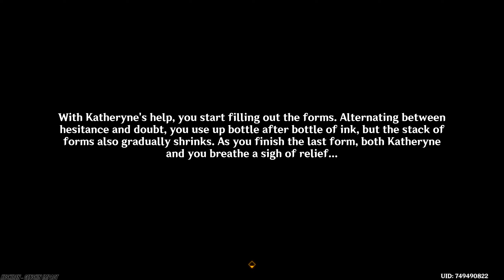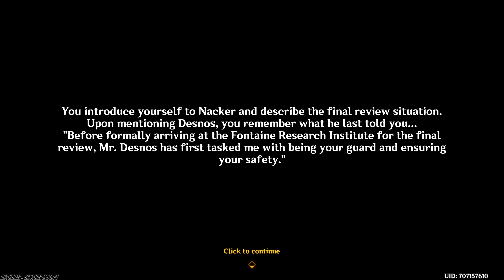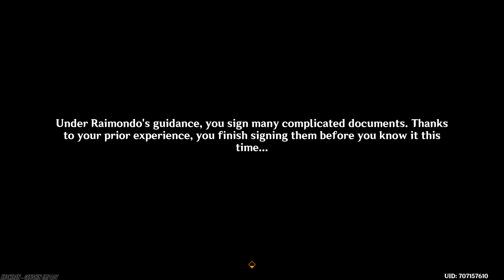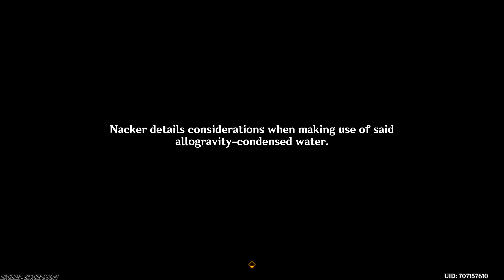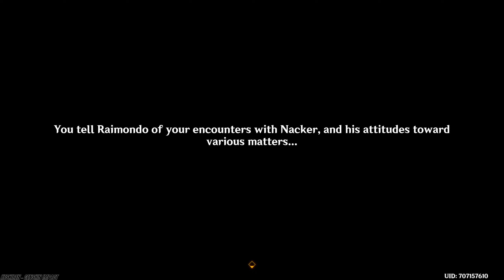GenshinImpact #407 - Fontaine Research Institute Chronicles | Fontaine World Quest